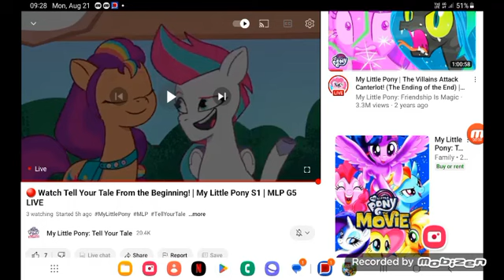August 22, 2023